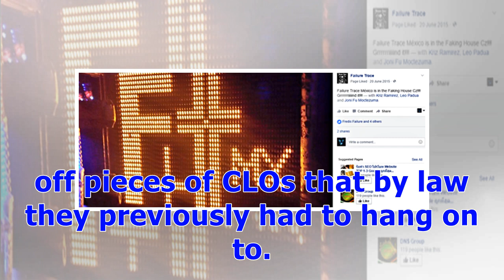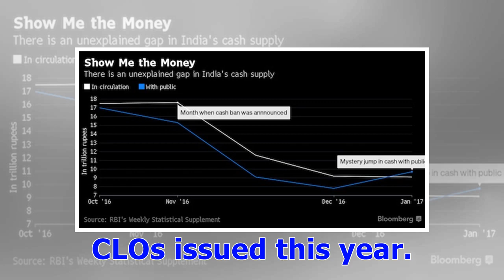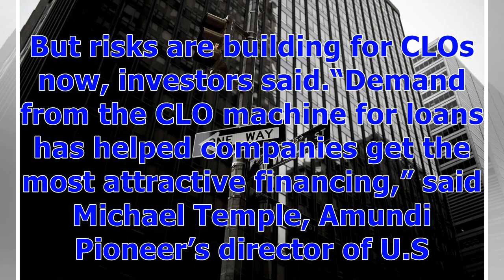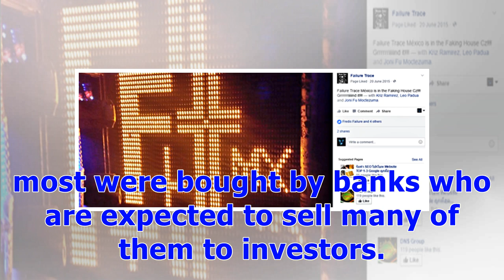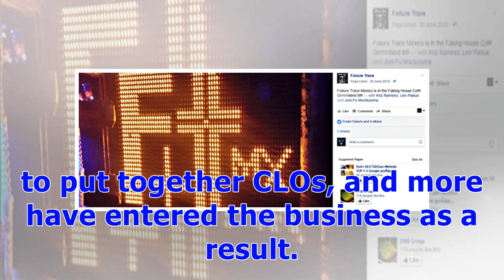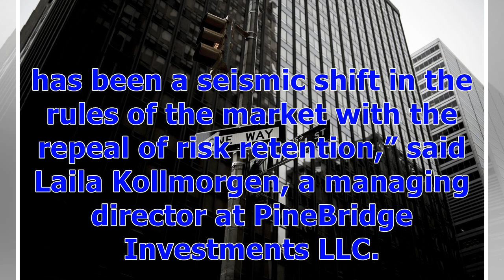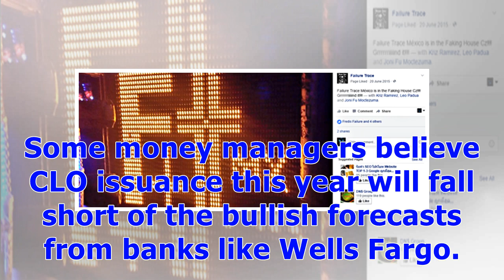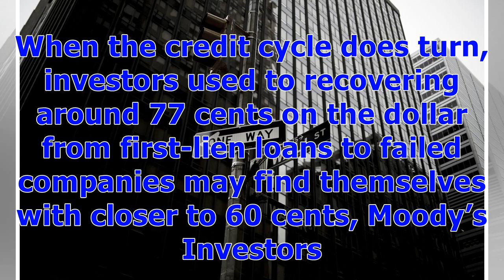CLO Machine Is Approaching Full-Tilt, and Credit Quality Suffers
Wall Street’s hottest debt market is approaching hyperdrive. Investors haven’t been able to get enough of the repackaged corporate loans known as collateralized loan obligations. That intense demand is allowing the money managers that put these securities together to sell off pieces of CLOs that by law they previously had to hang on to. These sales are the crest of what could be a $7 billion wave of such deals. The frenzied buying isn’t limited to older securities -- Wells Fargo & Co. is forecas...